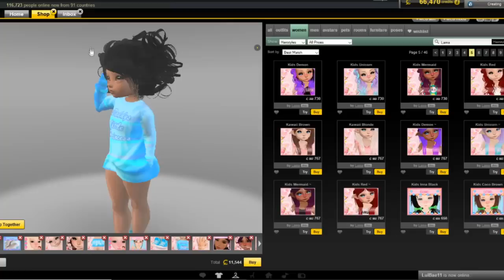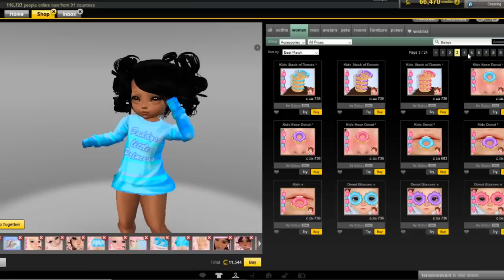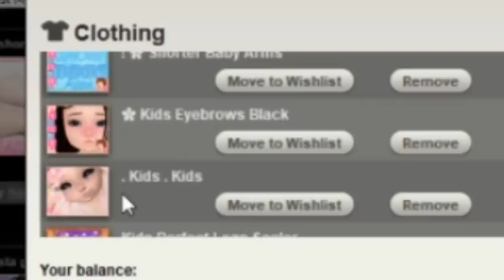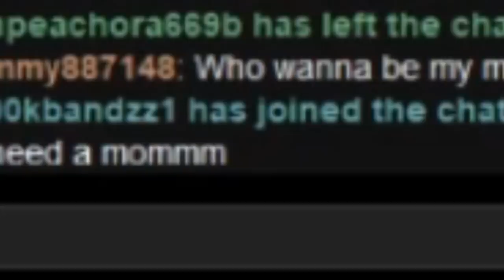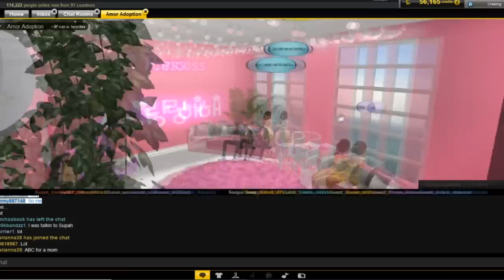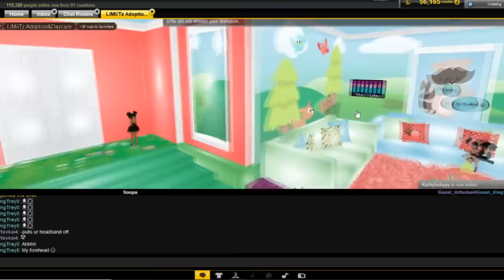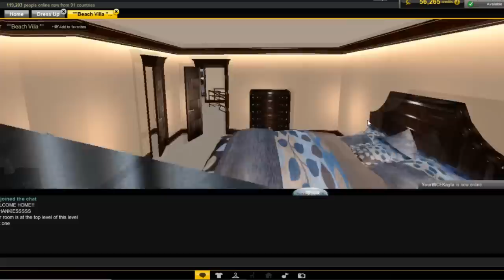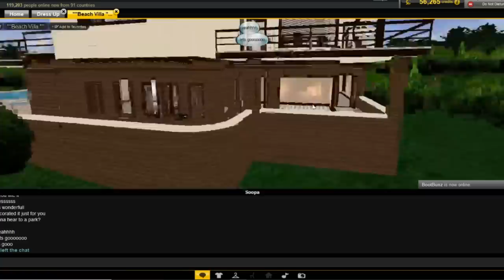MY IMVU MOM ABU$ED ME ! (BEING A KID ON IMVU)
Check out Laxedy Gaming Grips for great quality gaming grips.

Outro Instrumental creds: Nolykun